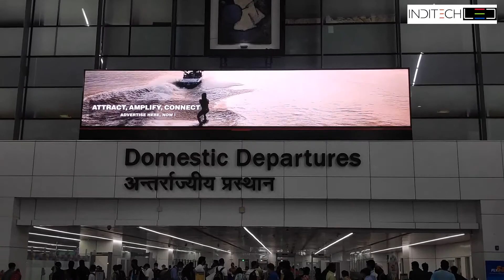Led Wall Screen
Pixel : P2.5
Size : 8ft x 32ft
Rectangular Shape High Refresh Rate Screen
4K Videos play and enjoy next level Advertising